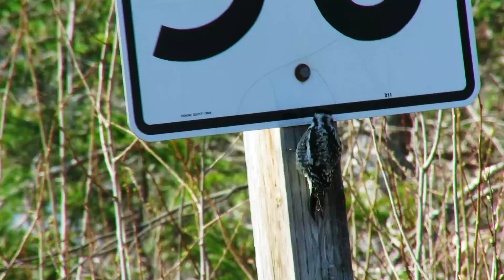The Best Drummer In Cambridge-Narrows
Spoiler alert: it used to be Ken Appleby.